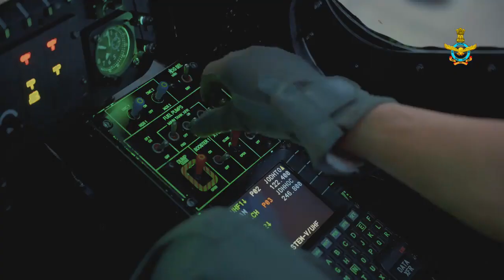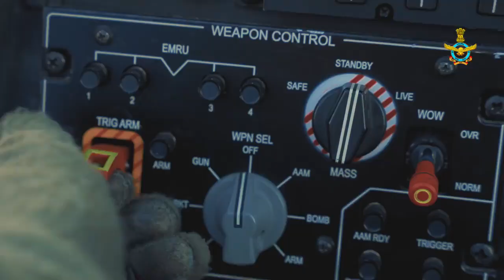Light Combat Helicopter in IAF in western sector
Coming soon - Light Combat  Helicopter in Indian  Air Force  in western sector